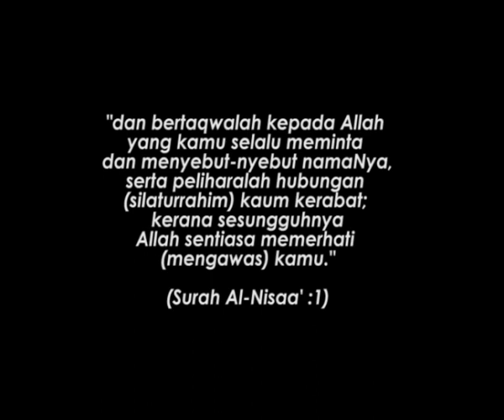Salam & Maaf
Lirik: Prof. Dr. Hatta Azad Khan
Vokal: Adibah Noor
Terbitan: Adibah Noor Entertainment 2007